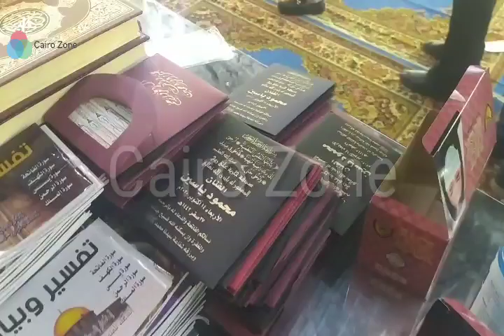الفنانة شهيرة تؤكد علي الكمامات بعزاء محمود ياسين